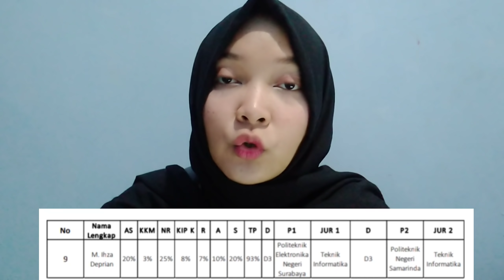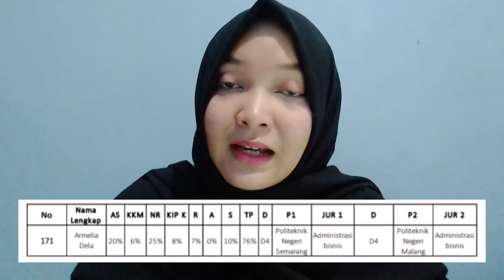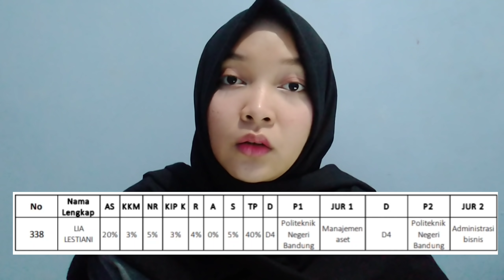HASIL ANALISIS SBMPN 2020, Cek Peluangmu!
Halo Guys, terimakasih partisipasi 2100 orang dalam analisis ini. Semoga membantu dan bermanfaat yaaaa :) semangat lolos PTN!
Simak baik-baik penjelasannya sampai akhir yaaaa👌
Kalo ada yang belum jelas, tanyakan via komentar.

Retta Pramesti

S e m a n g a t